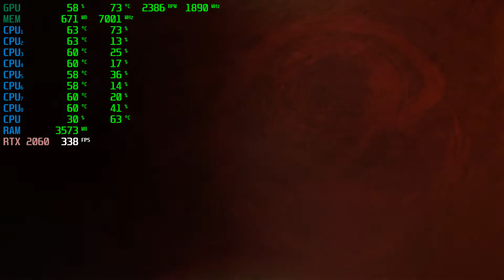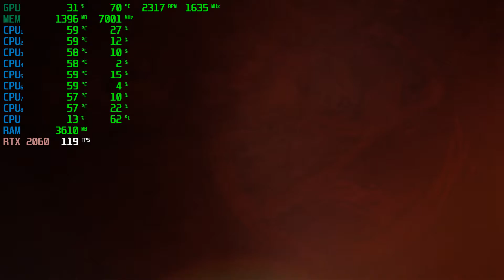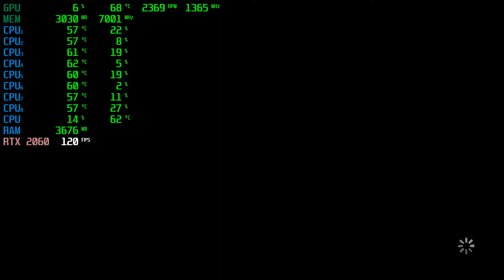The Walking Dead: A New Frontier | RTX 2060 6GB + i7-6700 + 16GB RAM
The Walking Dead: A New Frontier Tested with the RTX 2060 6GB + i7-6700 @ 1080p Low/Medium/High/Ultra Settings..

Low Settings: 0:24
Medium Settings: 5:05
High Settings: 9:05

PC SPECS:

CPU: i7-6700 @ 3.4GHz (8mb) Cache
Motherboard: ASUS G11SERIES
Video Card: RTX 2060 VENTUS XS 6GB OC
RAM: 16GB DDR3
Hard Drive: 2TB
SSD: 256GB
PSU: 500w